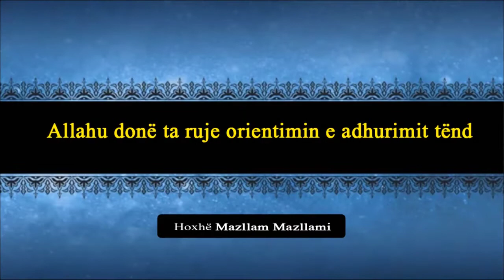Allahu dëshiron ta ruajë adhurimin tënd - Hoxhë Mazllam Mazllami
Ju lutemi na ndiqni në kanalin tonë Youtube Hoxhë Mazllam Mazllami. Bëni SUBSCIBE! Dhe klikoni këtu 👉🔔. Bëni Video share në profilet tuaja në rrjetet e tjera sociale. Faleminderit.

Es-Selamu alejkum!